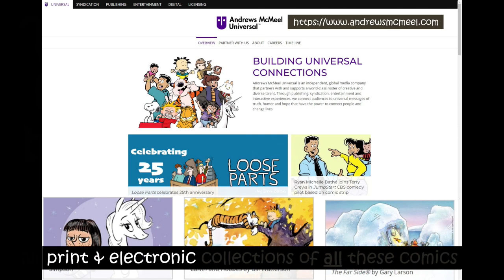dog eat doug from sunday funnies #12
Sophie notes the double standard under which she & dougie are expected to behave